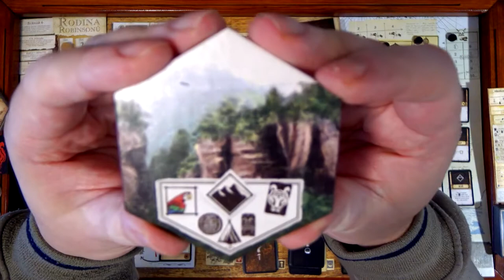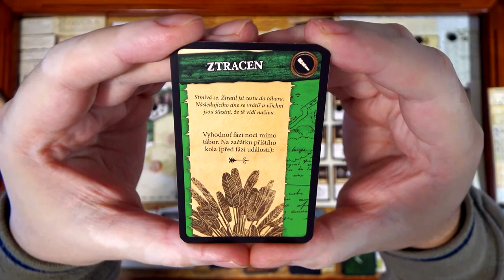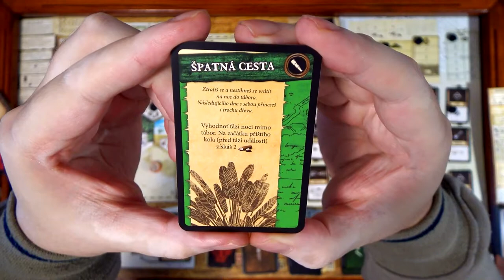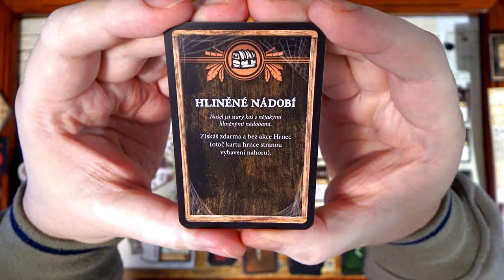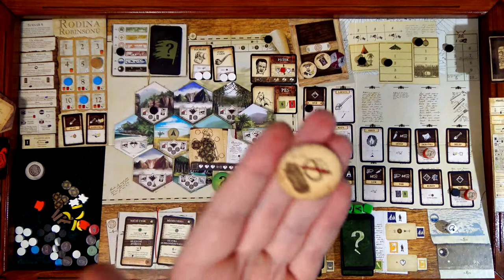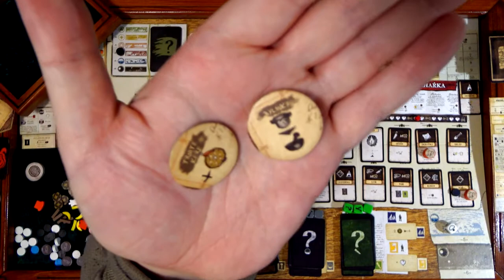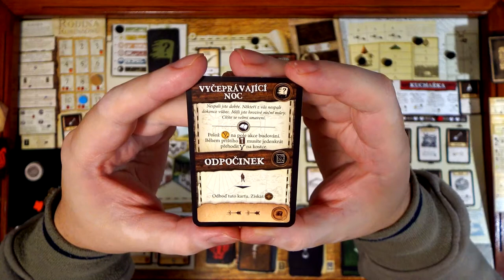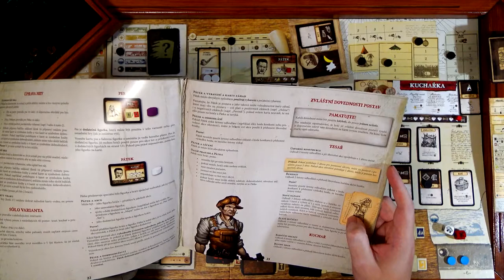Robinson Crusoe CZ (9) - Sólo - Rodina Robinsonů (Desková hra)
6:05 Hory neměly totem, neměly se zakrýt černou značkou (napraveno později)
7:44 Nemůžu jíst v táboře, když jsem ztracen, a měl jsem dostat zranění za spaní pod širákem
16:50 Do hry měl jít šedý otazník (napraveno později)
18:06 Střechu musím stavět po jedné úrovni
23:47 Zvíře mělo přijít do hry
29:41 Do hry měl jít hnědý otazník (napraveno později)
54:44 Nesměl jsem prozkoumávat ani sbírat kvůli události